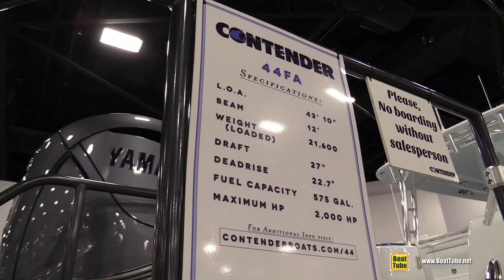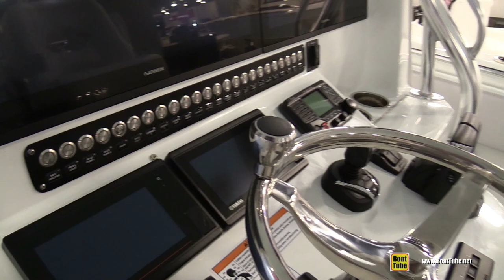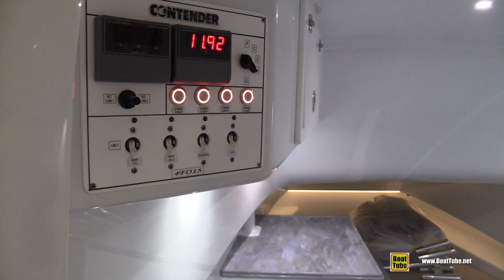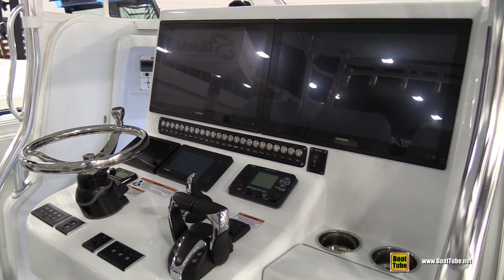2022 Contender 44 FA Motor Boat - Walk Through Tour - 2022 Miami Boat Show